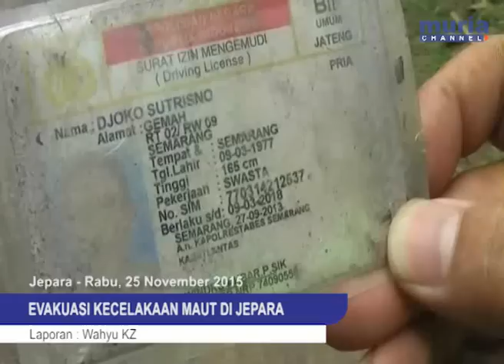Video - Evakuasi Kecelakaan Maut Butuh Waktu 2 Jam [MURIA CHANNEL]